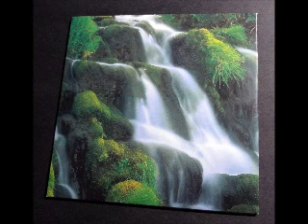MANIC STREET PREACHERS - A DESIGN FOR LIFE (STEALTH SONIC ORCHESTRA INSTRUMENTAL VERSION)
SINGLE CD2